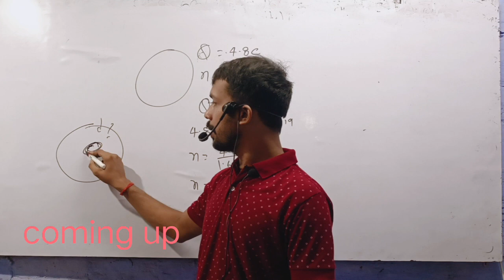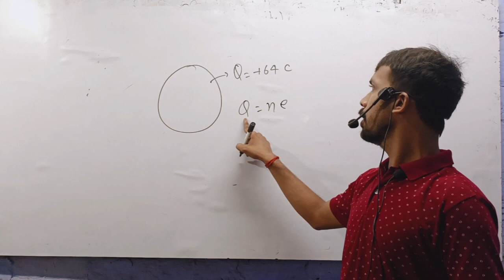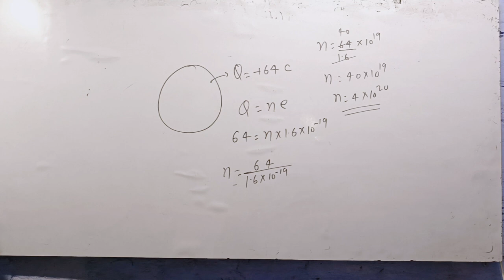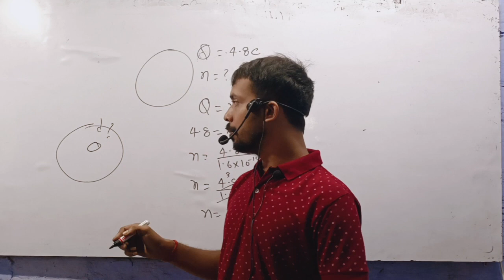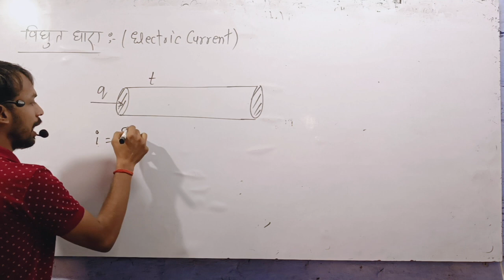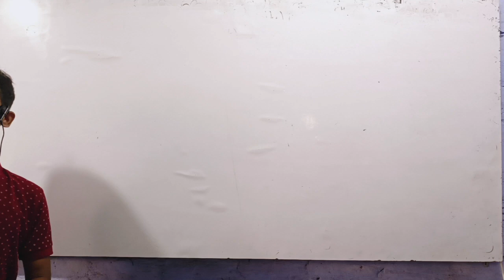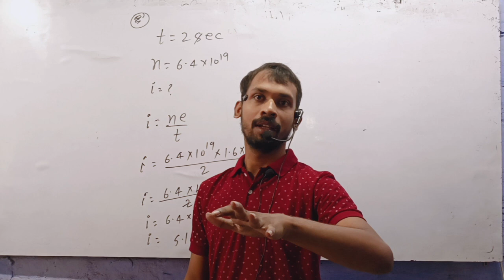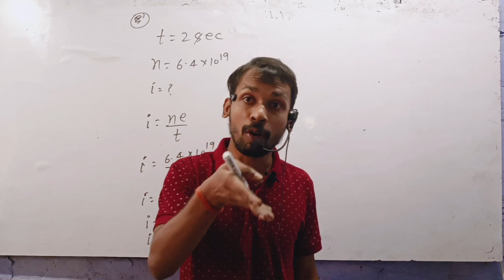electric current||10th|| science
in this video we discussed about quantization of charge and many types of numericals also discussed about current.